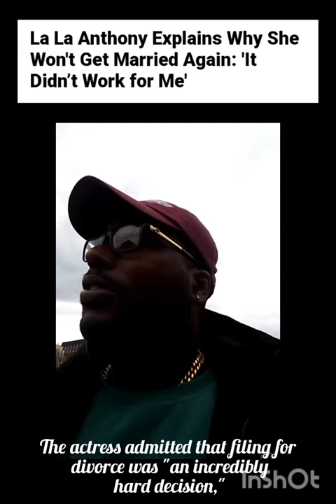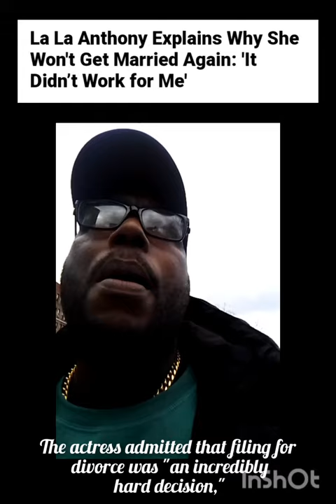La La Anthony Explains Why She Won't Get Married Again: 'It Didn’t Work for Me'